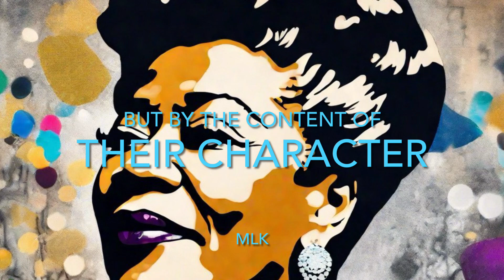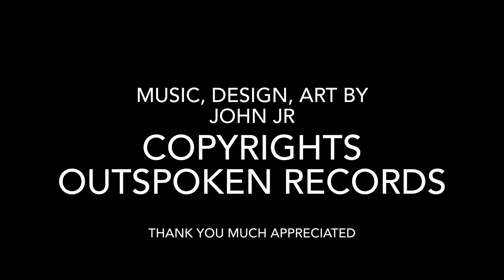Celebrating Black History Month copyrights OUTSPOKEN RECORDS Life Skills TTP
Not everything that is faced , can be changed, but nothing can be changed until it is faced.
James Baldwin